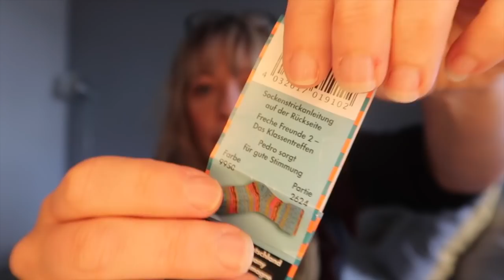Episode 53 - Calon Yarns Podcast - Zweig, Snefald and a Partie!